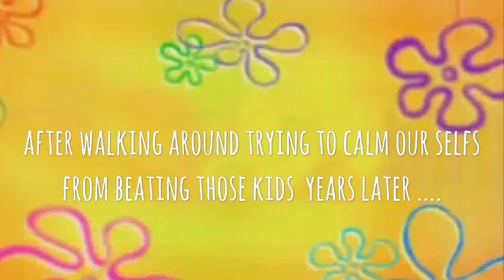WE GOT SPRAYED WITH COCA-COLA BY 9 YEAR OLDS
no children were harmed in the making of this video